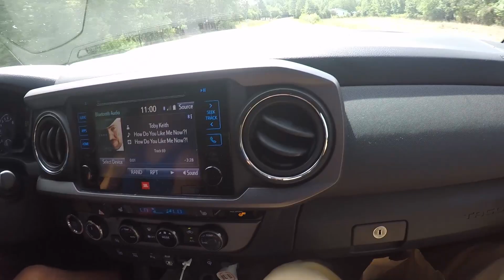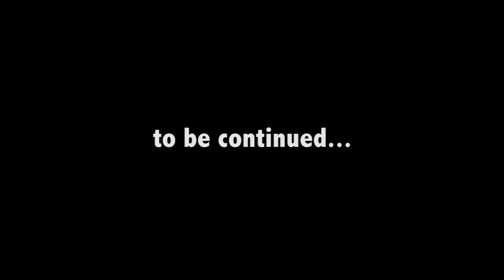Thanks for 100 Subs! Plus Uwharrie Part One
We want to take the time to thank everyone for 100 subscribers! Plus, we take you down to the trails of Uwharrie National Forest in North Carolina.